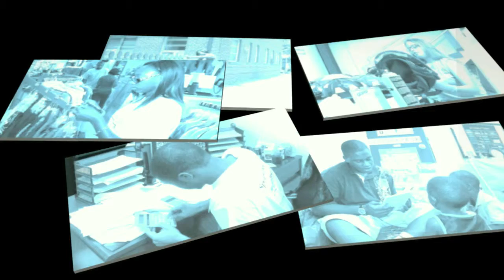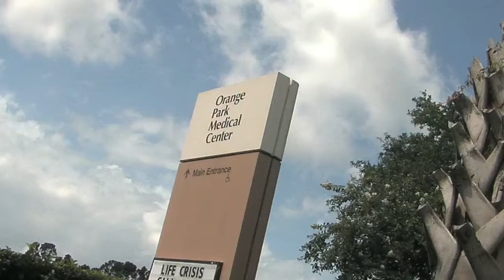WorkSource jacksonville Summer Success 2009 Jacksonville Video Production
Jacksonville Video Production